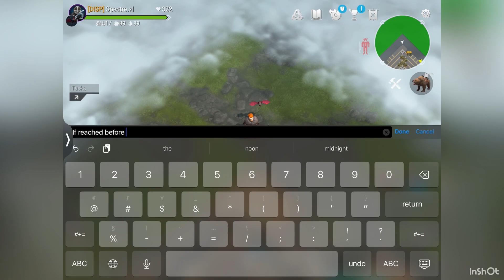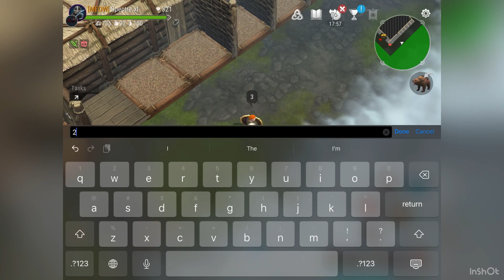Frostborn Pevepe. Killing epic players and getting op loot! 😍👑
Master runner Spectre 😍❤️